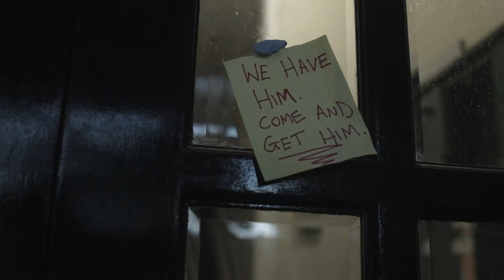HEARSE BUDDIES [short film]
What happens when you steal from the wrong bar?
What happens when you steal from the wrong girls?
What happens when you don't even steal the right thing?

Fun action comedy about two cemetery workers that have the feeling that this is the one heist that will get them all they need.

Writer director - Radi Nikolov

CAST:
LEROY - Christos Lawton
DAVID - David Kehoe
Violet - Naomi McQuin
Lily - Holly Spillar
Badass Waitress - Becky Cutts

CREW:
Camera Operator - Lulu Ladd
1st AC - Max Boon

Production designer - Becky Cutts
Sound recordist and designer - Dave Perry
Assistant editor/DIT - Seb Ware
Production manager/Graphic designer - Ruby Adams
BTS - Josh jones
Make up - Faye Williamson

SUPPORTING CAST:
Ruby Adams
Miriam Bertona
Jaks Sannders
Nicole Riley
Katira Carone
Tino Sunka Gwashavanhu
Agusta Lou Downs
Faye Williamson

Chaplins - The cellar Bar
Tim Clague
Treehouse digital
Mikel Iriarte
The Prom Diner
ProStudioHire